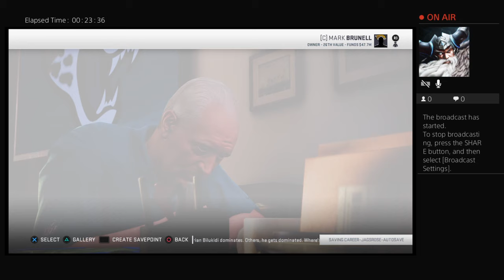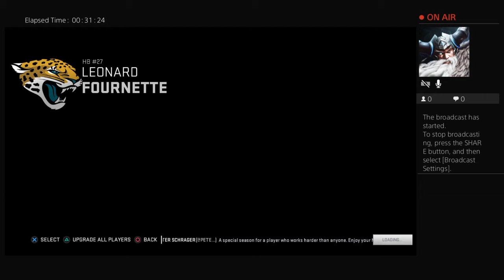Josh rosen jags series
I play football video games and various other games, this will be a fun place!!